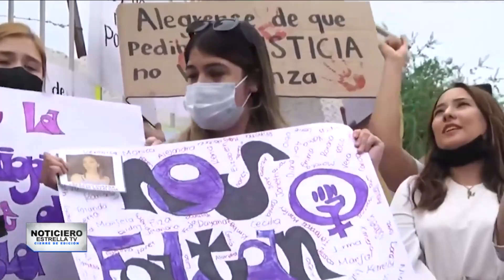Empleados de motel escondieron videos de Debanhi Escobar | Cierre de Edición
🚨 🇲🇽 Empleados del motel donde murió la joven Debanhi Escobar serán detenidos luego de esconder videos y encubrir los hechos. Mientras tanto, el padre de la víctima exige justicia y reclama a las autoridades de Nuevo León por su supuesta negligencia.